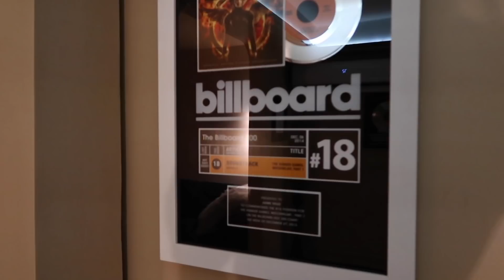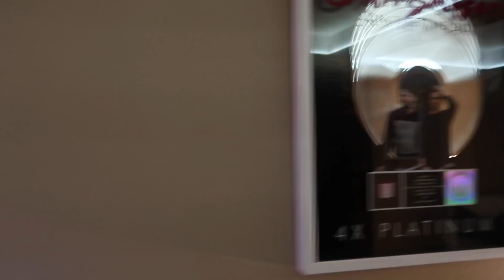Sneek peak to my new song: I have anxiety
Here is a quick half day in the life. As I told you there is no typical day in my life and you will soon start to see that. I talk about my anxiety, where my happy place is and I show you a sneak peak to one of my songs off my new album. Xo